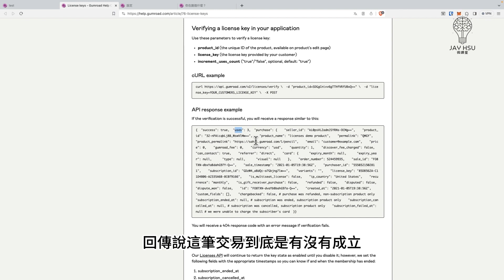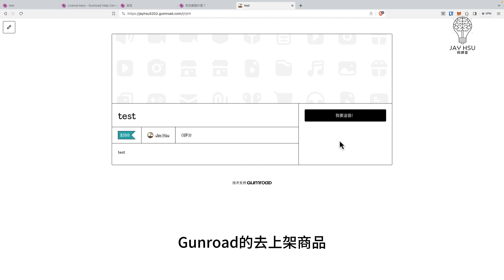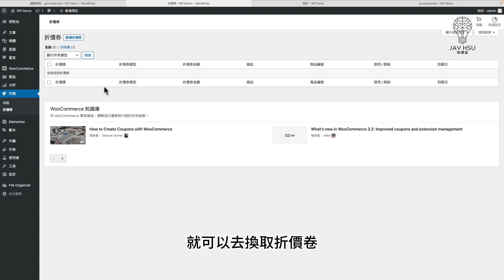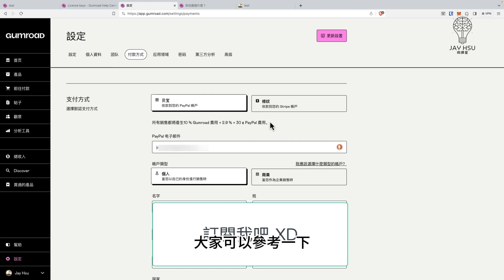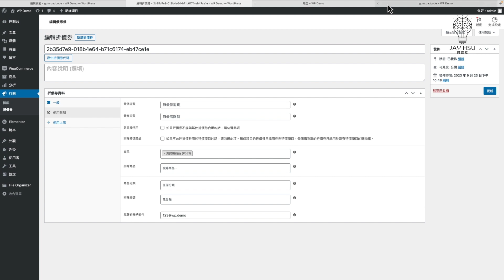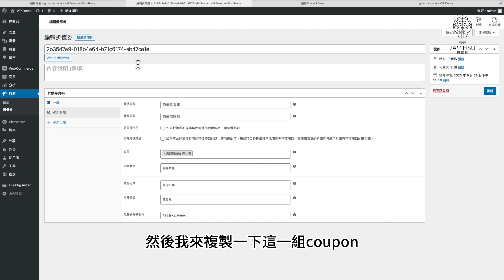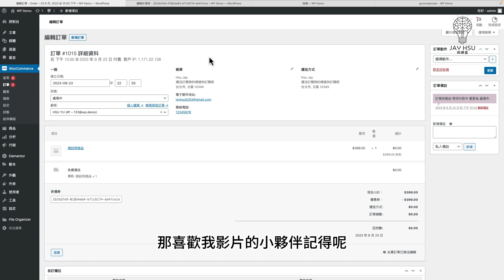跨國金流不再是難題！用 ChatGPT 和 Gumroad 讓你的 WooCommerce 網站輕鬆收款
How to Build Knowledge Payment and Online Courses for WooCommerce Site with Virtual Products and Coupons using ChatGPT and Gumroad

您是否希望在您的WooCommerce網站上接受國際線上刷卡付款？您是否知道Gumroad可以輕鬆協助您創建虛擬商品並提供許可密鑰？我使用ChatGPT開發了一個WordPress主題模板插件，可讓您透過Gumroad出售虛擬商品序號，實現無縫支付處理。儘管它目前正處於測試階段，但我很高興很快與大家分享結果

Do you wish to accept international online credit card payments on your WooCommerce website? Are you aware that Gumroad can effortlessly assist you in creating virtual products and providing license keys? I've developed a WordPress theme template plugin using ChatGPT, allowing you to sell virtual product keys through Gumroad for seamless payment processing. Although it's currently in the testing phase, I'm excited to share the results with everyone soon.